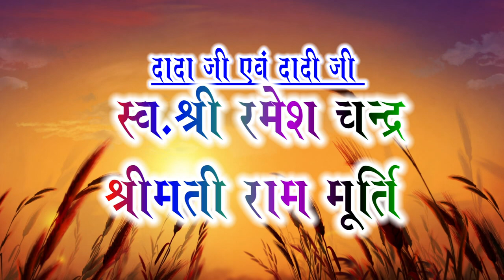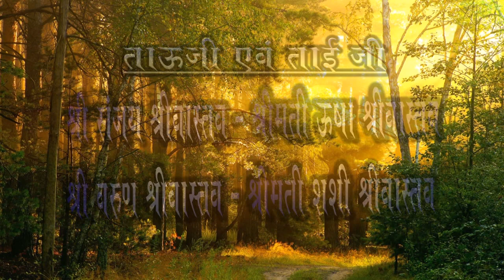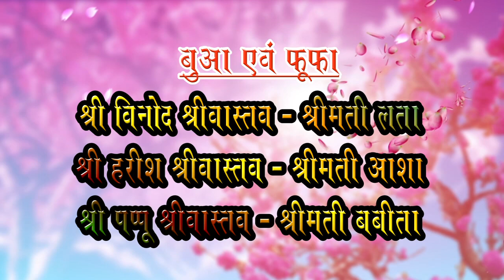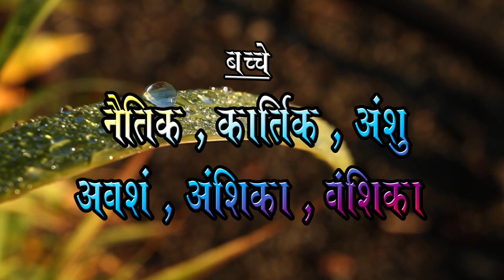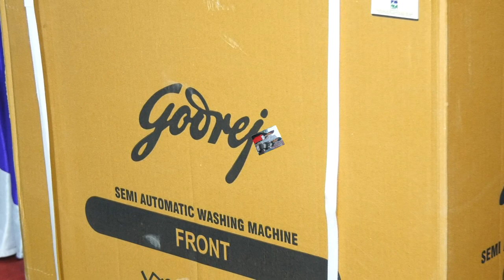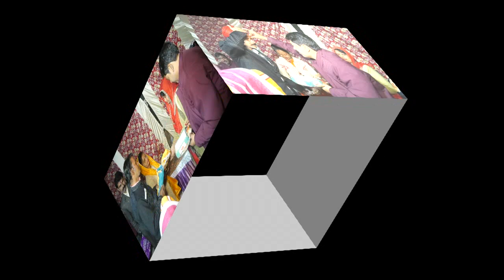my wedding video 1st part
vikas weds Jyoti

17/01/2022

lagan sagai